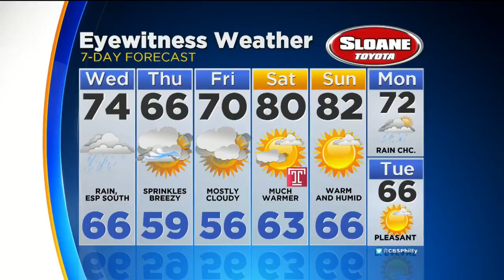Kate Has Your Tuesday Night Forecast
WEDNESDAY -- Mostly Cloudy with Some Rain, Heaviest to the South. High 74.